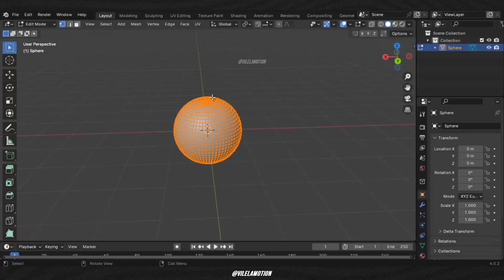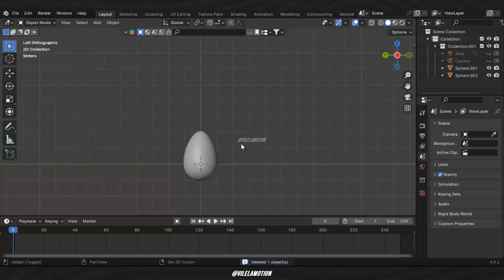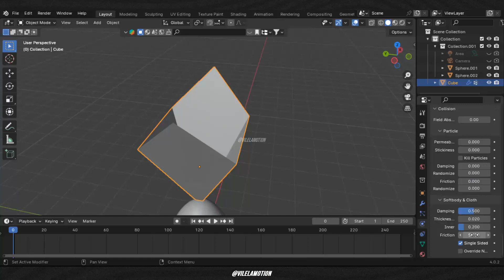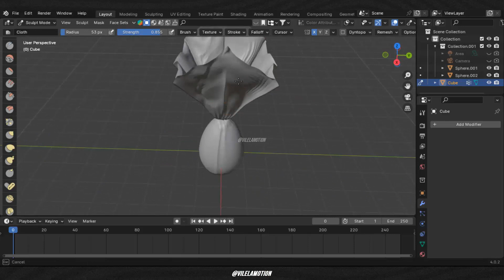Modelagem no Blender - Ovo de Páscoa | Tutorial Completo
Como Criar Ovo de Páscoa | Blender (v4.0) | Tutorial Completo